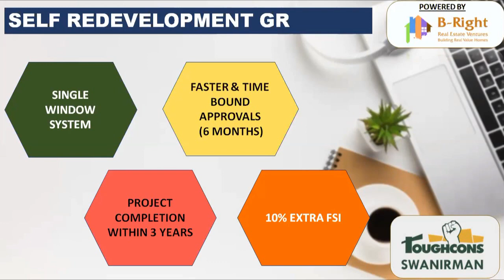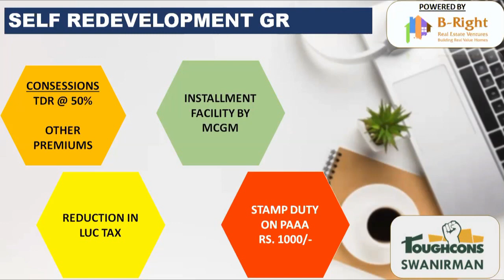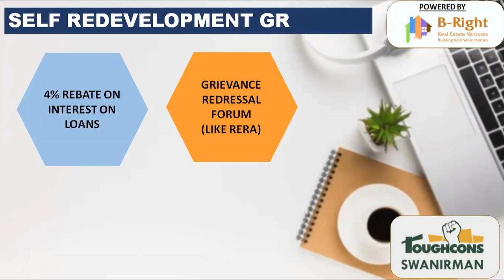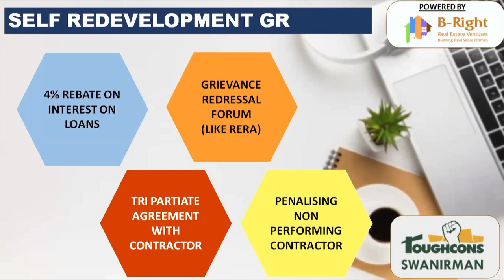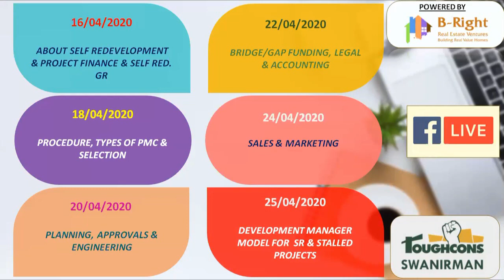Benefits of Self Redevelopment GR By State Govt. / Sate Govt. GR to BOOST Self Redevelopment